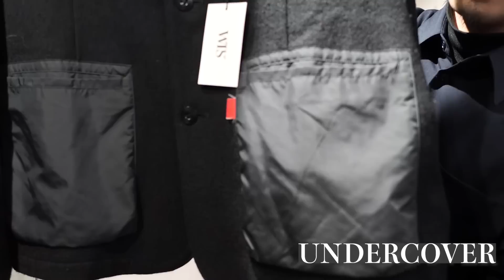まさかの超名作発掘で高額パンツを購入!!3000万円のスニーカーがある古着屋の品揃えがエグすぎる!!【マルジェラ、ラフシモンズ、ディオール、アンダーカバー】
ID:nakamu_64

2日～4日に一回自分がいいと思ったファッション、服、ブランド、アイテムの動画をアップしていきますのでチャンネル登録何卒よろしくお願いします！